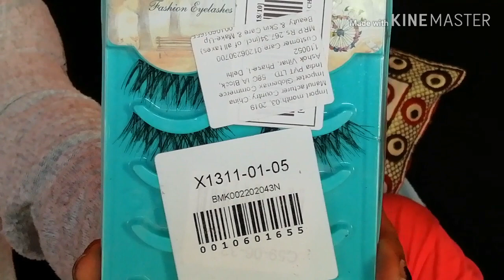Doing My Mom's Makeup | Mature Skin Makeover | Creation By Thought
Hello friends today I'm going to show you my mother makeup and mature skin makeover. My mother makeup look is up I hope u like this video and I love my mom and this video special for me. Give this video a big thumb up if u enjoy nd like this. and enjoy my video so please do subscribe to my channel creation by thought and press the bell icon 🔔 button thank you so much all for supporting me. 😊 😊 😊 😊 😊

✳️All my equipment's are✳️
My tripod
Syvo 3110 tripod
My phone
Honor 9lite

✳️ Editing applications ✳️
KineMaster